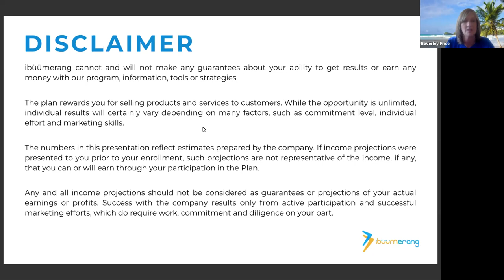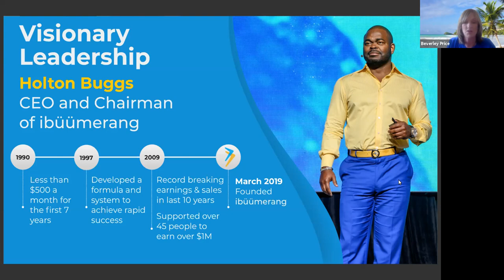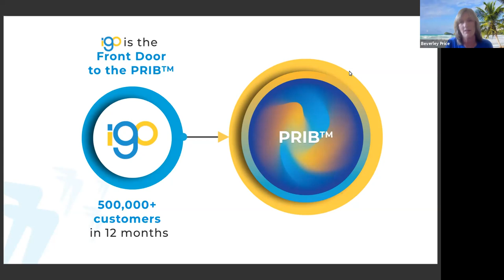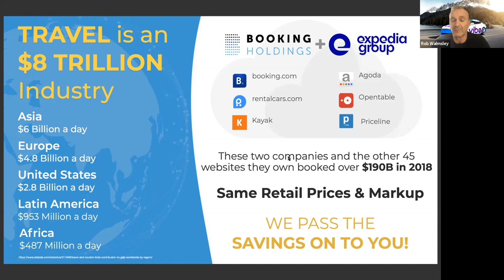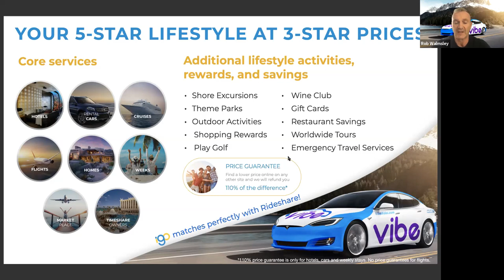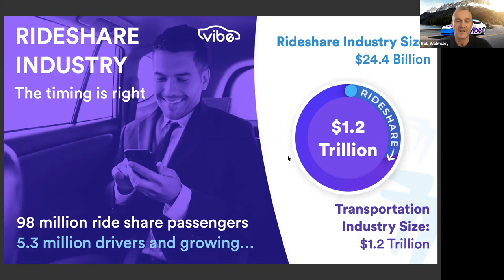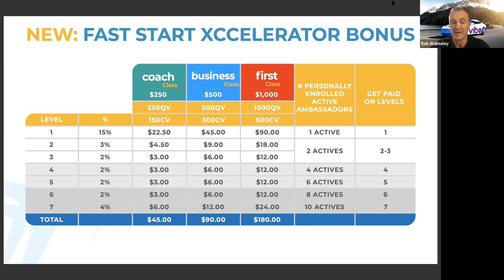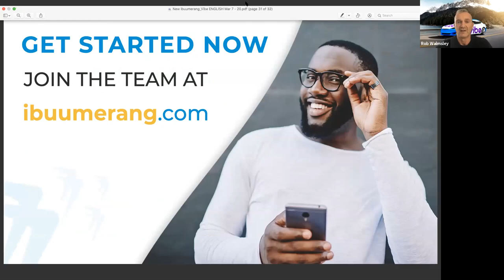iBuum business opportunity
Presented by Beverley Price and Rob Walmsley 8/5/20